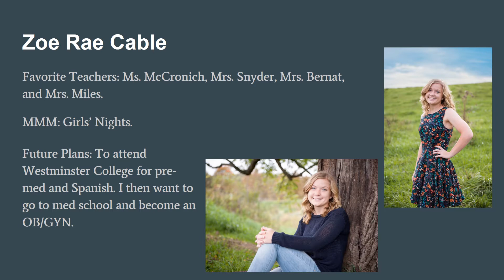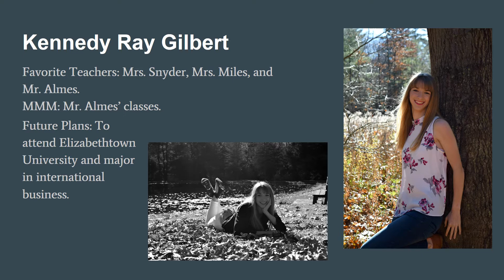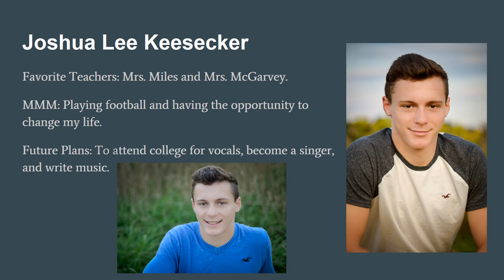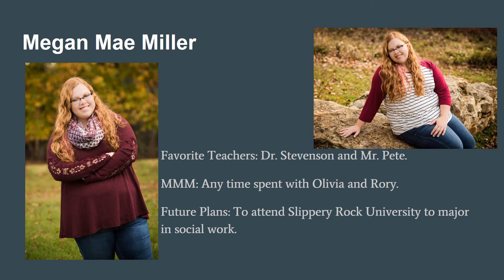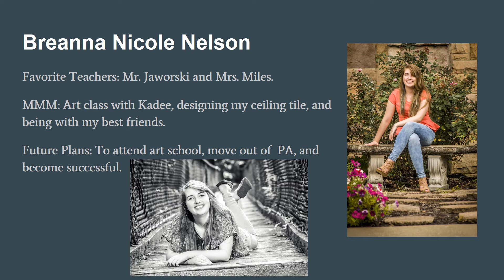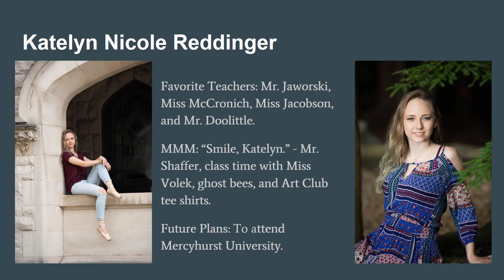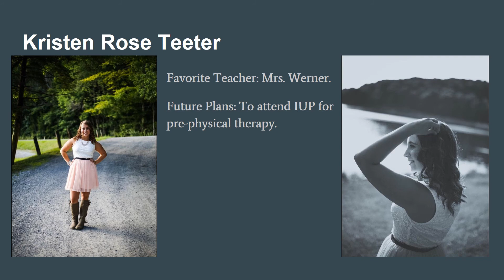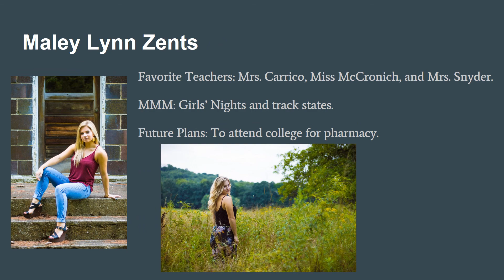Class of 2017 Slide Show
Congratulations to the BAHS Class of 2017!